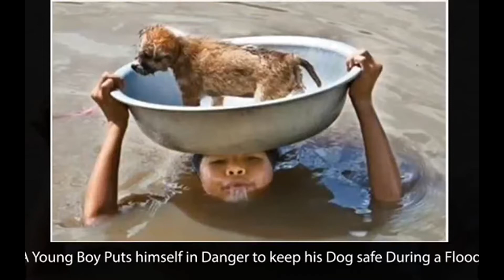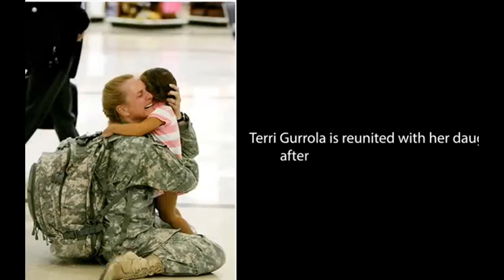Top 22 Most Powerful Photos ever taken